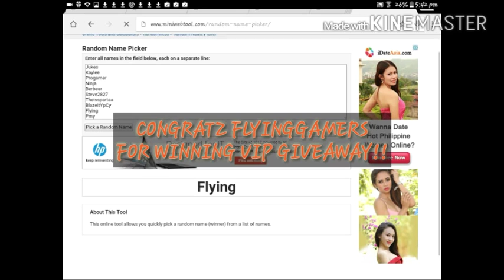VIP giveaway winner!!! (Congratz)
The winner is announced this video. :)